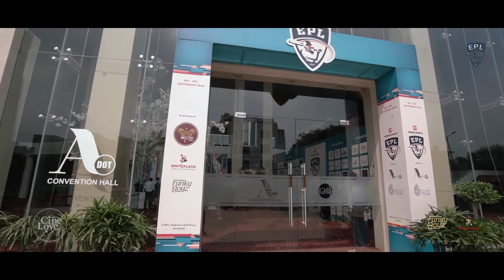ENTERTAINMENT PREMIER LEAGUE (EPL) 2019 SHOWREEL